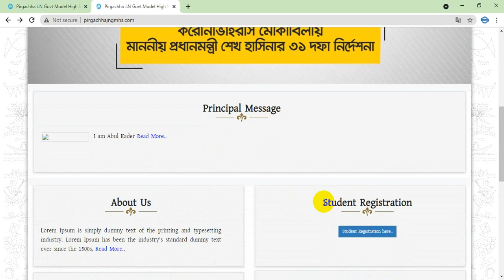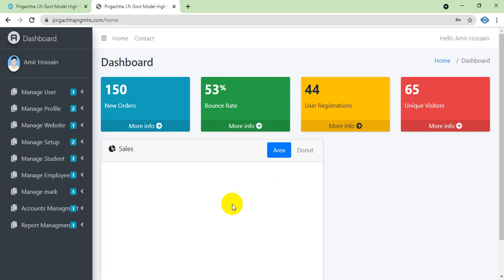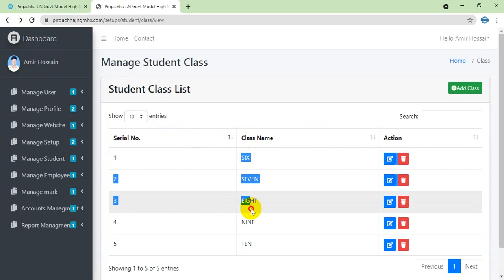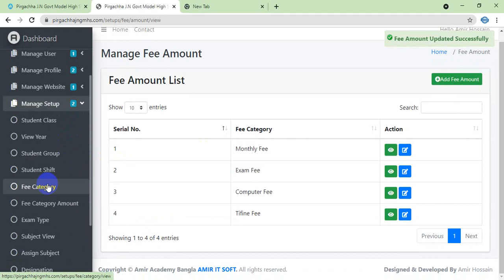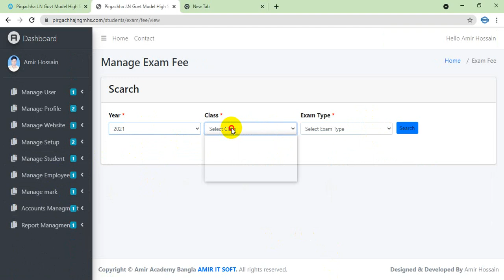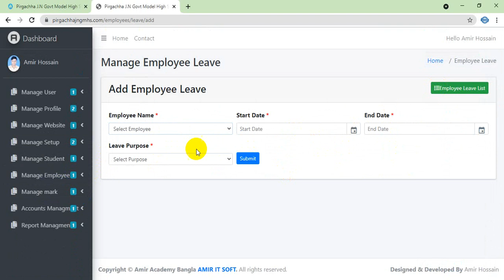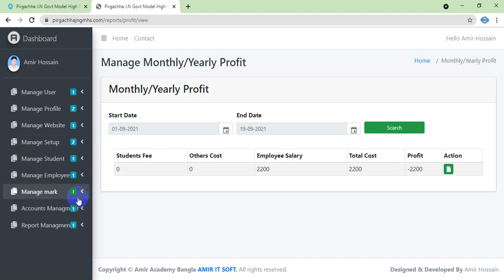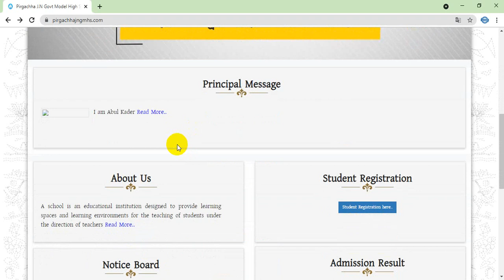স্কুল ম্যানেজমেন্ট সফটওয়্যার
স্কুল ম্যানেজমেন্ট সফটওয়্যার পদ্ধতিগতভাবে স্কুল, কলেজ এবং বিভিন্ন শিক্ষা প্রতিষ্ঠান পরিচালনা করার একটি চমৎকার উপায়।

আজকাল শিক্ষা খাতে একটি তীব্র প্রতিযোগিতা চলছে এবং অনলাইন পোর্টালগুলি আসার সাথে সাথে স্কুল ম্যানেজমেন্ট সিস্টেমের প্রয়োজনীয়তা রয়েছে।স্কুলের রক্ষণাবেক্ষণ ও পরিচালনার সময় বাস্তবায়নের জন্য প্রয়োজনীয় বিভিন্ন দিক রয়েছে। একই সাথে শিক্ষকদের মূল্যায়ন করা প্রয়োজন এবং একই সাথে অভিভাবকদের স্কুলের কার্যক্রম চলমান এবং তাদের সন্তানদের কর্মক্ষমতা সম্পর্কে অবগত রাখে। এখানে স্কুলের অ্যাপ অ্যাপের মাধ্যমে একক ক্লিকের মাধ্যমে জানানোর সহজ প্রক্রিয়ার সঙ্গে একটি গুরুত্বপূর্ণ ভূমিকা পালন করে। এখন প্রশ্ন জাগে যে স্কুল ম্যানেজমেন্ট সফটওয়্যার কি? এটা বললে ভুল হবে না যে, স্কুল ম্যানেজমেন্ট সফটওয়্যার যে কোনো স্কুলের মেরুদণ্ড হিসেবে কাজ করে। সফটওয়্যার।এটি মূলত স্কুল পরিচালনার সাথে সংশ্লিষ্ট সকলের জন্য কাজকে সহজ করে তোলে।স্কুল পরিচালনার জটিলতাগুলি পরিচালনার জন্য এই সফটওয়্যারটি অন্যতম গুরুত্বপূর্ণ হাতিয়ার।তাই ছাত্র, শিক্ষক, কর্মচারী, ব্যবস্থাপনা এবং কোর্স সম্পর্কিত সমস্ত প্রক্রিয়া এবং অপারেশন কার্যকরভাবে পরিচালনা করতে হবে। এই দক্ষ ব্যবস্থাপনা সফটওয়্যারের সাহায্যে শিক্ষার্থীদের কিছু ফাংশন যেমন ভর্তি, উপস্থিতি, গ্রেডিং এবং পারিবারিক তথ্য সহজেই পরিচালিত হয়।

এখন স্কুল ম্যানেজমেন্ট সফটওয়্যার কি আলাদা করে তোলে? স্কুল ম্যানেজমেন্ট সফটওয়্যার শুধু একটি প্রযুক্তির চেয়ে বেশি। এটি একটি শিক্ষাব্যবস্থা এবং স্কুল পরিচালনার উপায় উন্নত করেছে। এটি যোগাযোগকে সহজ করে তোলে যাতে শিক্ষকরা সহজেই শিক্ষার্থীদের তথ্য অ্যাক্সেস করতে পারে, রিপোর্ট তৈরি করতে পারে, অনলাইন পরীক্ষার পরিকল্পনা করতে পারে, অন্যান্য কর্মীদের সাথে সমন্বয় করতে পারে সদস্য এবং কার্যত যে কোন জায়গায় পাঠ বিকাশ।

এখন একটি শিক্ষাগত সেটআপ এর গুরুত্ব কি? ছোট শিশু থেকে শুরু করে প্রাপ্তবয়স্ক হওয়ার জন্য প্রত্যেকেরই জীবনে একটি ছোট পথের প্রয়োজন হয়। সেই দিনগুলি চলে যায় যখন মানুষ সহজ পদ্ধতির জন্য একে অপরের উপর নির্ভর করত। আজ শিক্ষা শিল্প স্কুল ব্যবস্থাপনা সফটওয়্যার আকারে নতুন তরঙ্গ প্রযুক্তি খুঁজে পেয়েছে যা তাদের শিক্ষার্থীদের উপস্থিতি, ফি ব্যবস্থাপনা, অনলাইন পরীক্ষা, শিক্ষার্থীদের নিবন্ধন, কর্মী ব্যবস্থাপনা, পরিবহন ব্যবস্থাপনা এবং আরও অনেক কিছুর মতো দীর্ঘ পদ্ধতি সংগঠিত করতে সাহায্য করে। স্কুল সফটওয়্যারে অবশ্যই শিক্ষার্থীদের নিরাপত্তা এবং অভিভাবকদের মানসিক শান্তির জন্য স্কুল বাস ট্র্যাকিং সিস্টেম থাকতে হবে।

শুধু স্কুলেই নয়, উচ্চশিক্ষা প্রতিষ্ঠানেও এটি সহায়ক।তাই এই সিদ্ধান্তে উপনীত হওয়া যায় যে স্কুল ম্যানেজমেন্ট সফটওয়্যার শিক্ষার্থীদের প্রাথমিক চাহিদা পূরণের জন্য অপরিহার্য যা সকল প্লাটফর্মে একত্রিত হতে পারে।